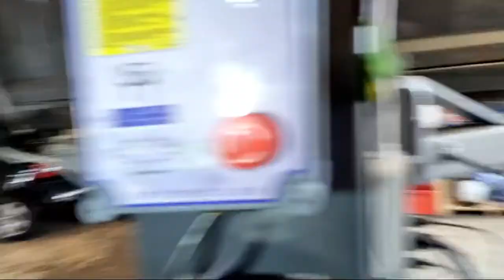VAG VW Caddy 1.9/2.0 TDI BMM Wasserpumpe Austausch - Live!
Servus!

- Mindestbestellwert : 75€
- Code ist nicht mit anderen Codes kombinierbar
- Code kann mehrmals verwendet werden